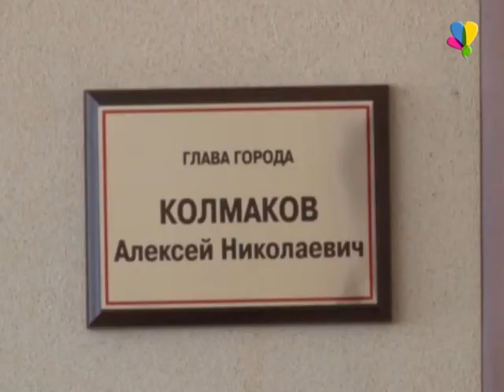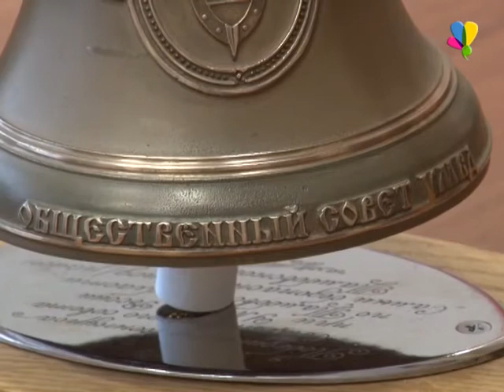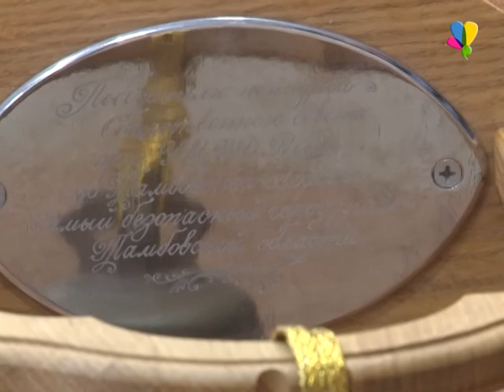Самый безопасный город в Тамбовской области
Главе города Рассказово вручили колокол на год.